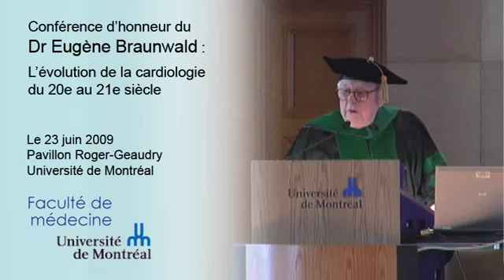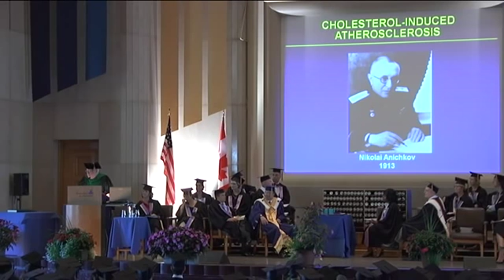L'évolution de la cardiologie du 20e au 21e siècle - 1/5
Éminent cardiologue dont les découvertes ont permis à d'innombrables personnes dans le monde de survivre à une crise cardiaque, le Dr Eugene Braunwald a présenté, le 23 juin 2009, une conférence organisée par la Faculté de médecine de l'Université de Montréal intitulée « L'évolution de la cardiologie du 20e au 21e siècle ».

« La contribution du Dr Braunwald ne se limite pas à la cardiologie, selon le Dr Jean Rouleau, doyen de la Faculté de médecine de l'Université de Montréal. Il est l'un des premiers médecins à avoir utilisé avec succès la physiologie et la pathophysiologie dans l'évaluation des patients et les soins prodigués. Ce faisant, il a contribué à améliorer les soins médicaux dans plusieurs secteurs de la santé. Il est l'auteur principal de deux ouvrages essentiels à la formation des médecins : le Harrison's Principles of Internal Medicine, livre de cours clé pour la médecine interne et ses sous-spécialités, et le Braunwald's Heart Disease, la bible de tous les cardiologues. »